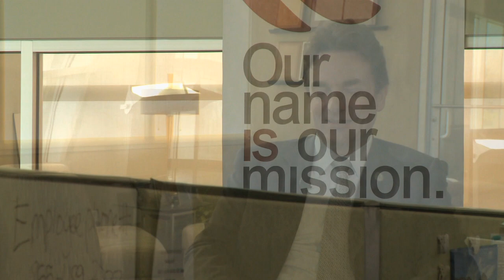Great Lakes Caring • Video Production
Entrepreneurial Success of the Year 2012